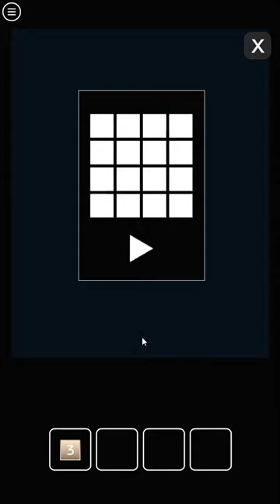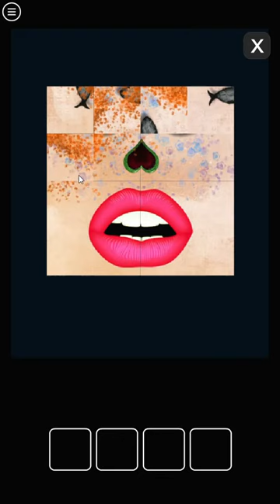[Amajeto] Good Morning Walkthrough